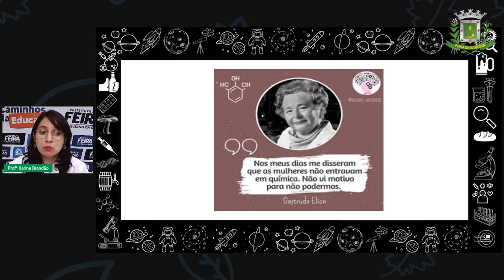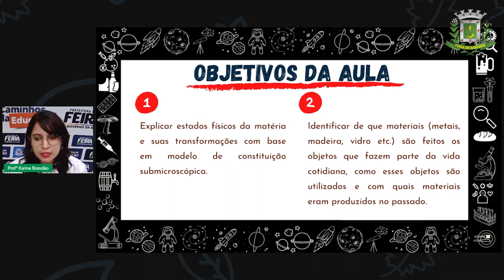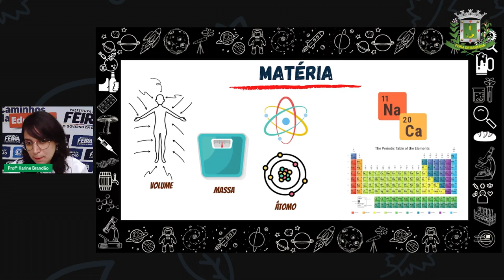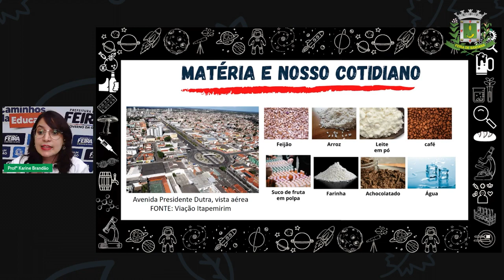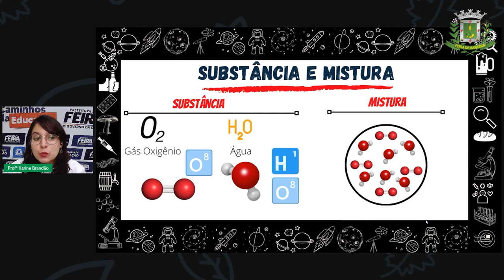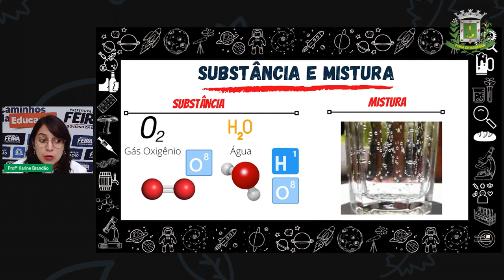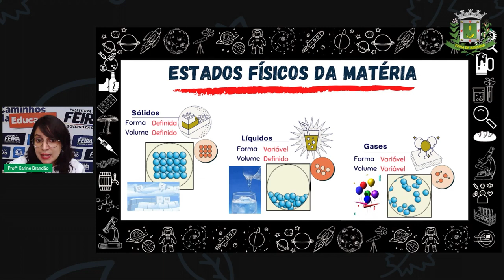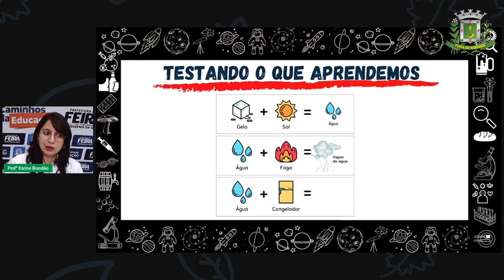2º SEG ESTÁG IV AULA 17 CIÊN - Matéria e suas transformações KARINE